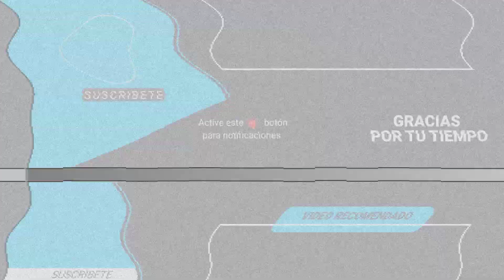THALÍA DE LUTO TRAS SUFRIR DOLOROSA PÉRDIDA: "MURIÓ INESPERADAMENTE"